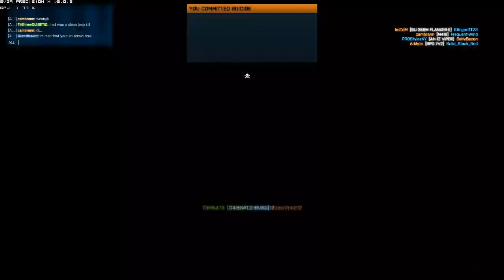My First Ever Battlefield 3 Video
Much C4 shinnanigans!  I'm a newb at Sony Vegas Pro so be gentle!

Much more gameplay footage NOT including C4 trolling is also inbound

Any advice is welcome! Yes I know I laugh like a hyena...I'm working on that.